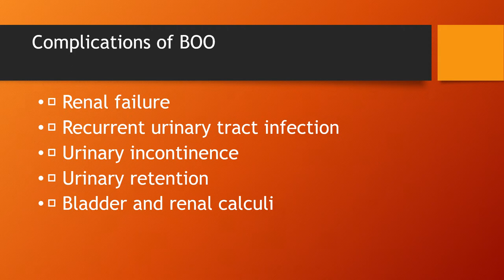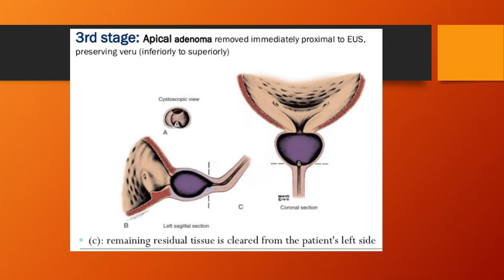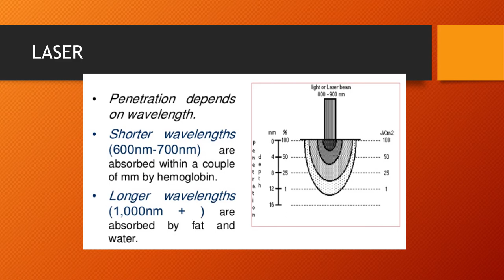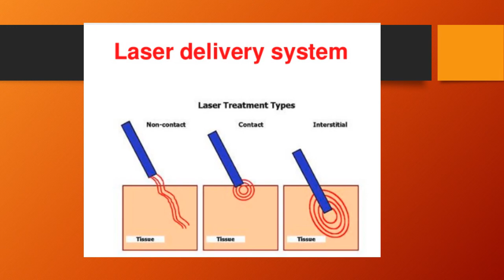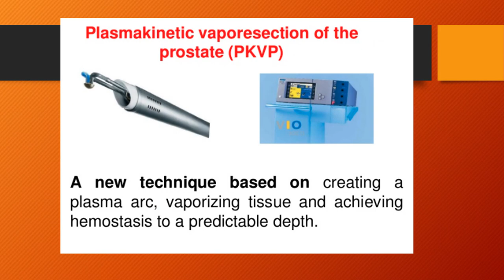BLADDER OUTLET OBSTRUCTION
CAUSES AND TREATMENT